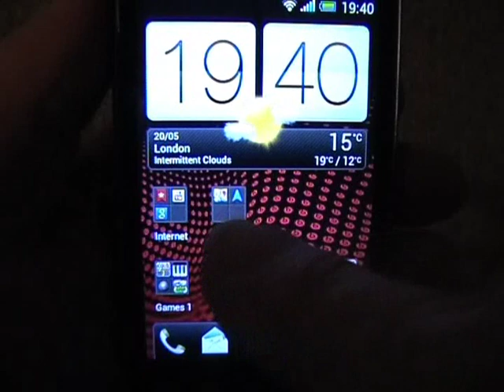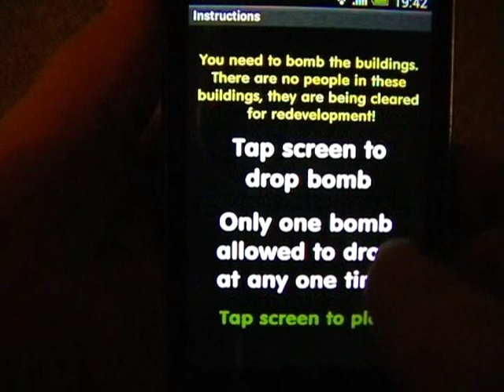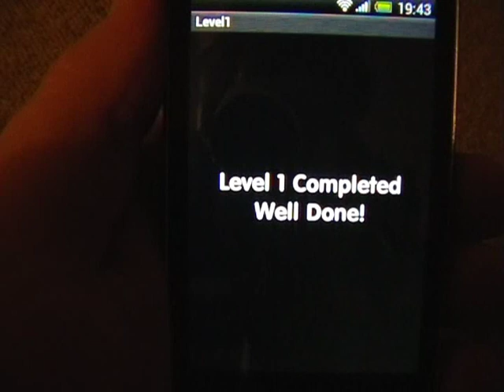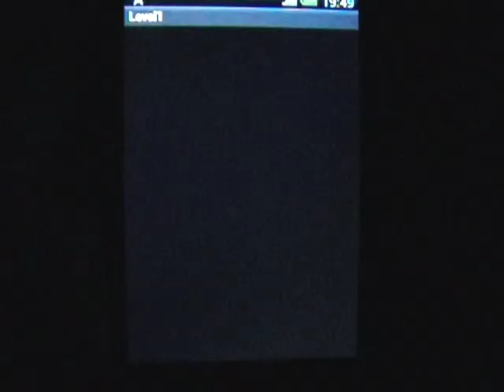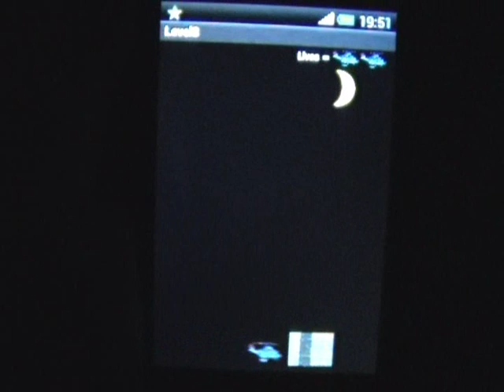App Inventor Game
"Bomber" programmed with mit app inventor & also MMF